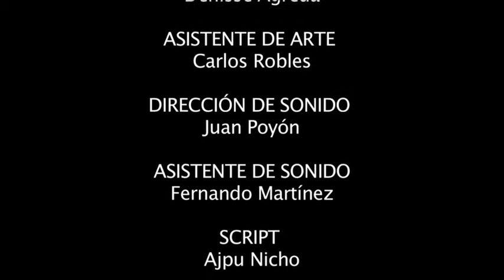Ixquic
Interpretaciones:

Ixquic - Sij´ja´ María Tepaz Conoz
Amiga de Ixquic - Yorlin Asturias
Monja 1 - Rochy Arce
Abuela - Yolanda Coronado
Padre - Roberto Gomar

Dirección y Guión:
Manuel LeOs

Asistente de Dirección:
Renato Borrayo

Producción:
Maya Rigoberta Menchú

Edición:
Edilberto Chamalé

Director de Fotografía:
José Wong

Asistenete de Fotografía:
Dickson Rivaí

Directora de Arte:
Denisse Agreda

Asistente de Arte:
Carlos Robles

Dirección de Sonido:
Juan Poyón

Asistente de Sonido:
Fernando Martínez

Script:
Ajpu Nicho

Gaffer 1:
Elvis Caj

Gaffer 2:
Astrid Schaffer